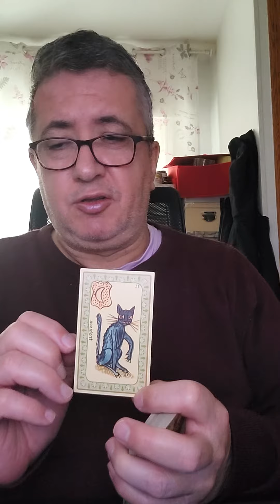Virgo: Abril 2024.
Lectura mensual.